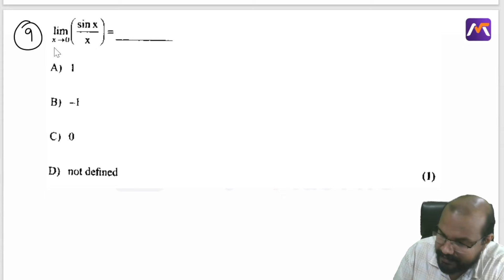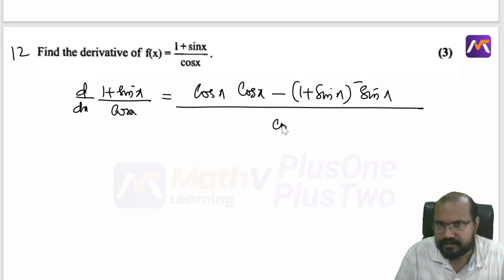Limits & Derivatives -Plus One Mathematics - Revision PYQ's - HSE-I March 2024- Kerala State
Limits & Derivatives
Plus One Mathematics
Revision PYQ's
HSE-I Exam March  2024
Kerala State